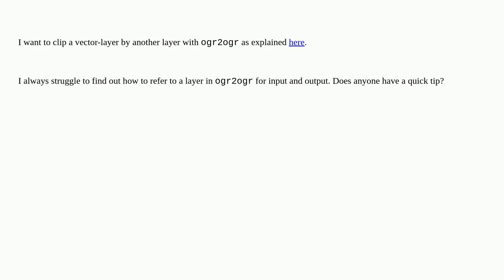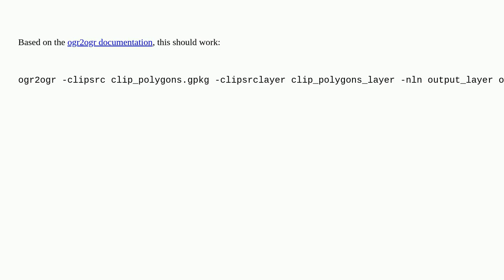Gis: Specify layer when using a geopackage in ogr2ogr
Specify layer when using a geopackage in ogr2ogr

A special thanks goes out to the community

  geopackage gdal clip ogr